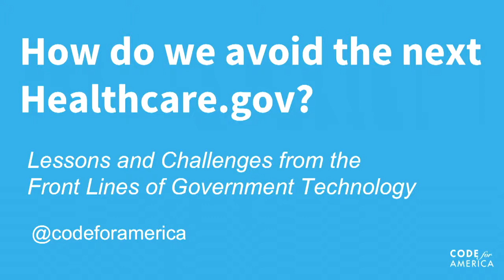The Road to Change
Speech by Carl Malamud at Civic Hall in New York City at the Code for America program on "How To Avoid The Next Healthcare.Gov." Many thanks to ISOC-New York for providing a copy of the video.